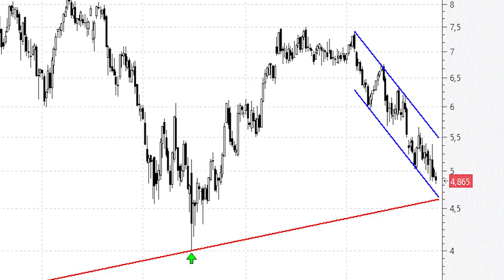BBVA cotiza a un 5% de la directriz alcista de largo plazo